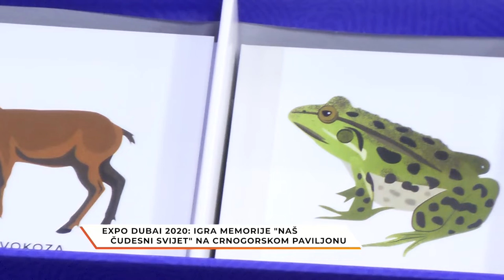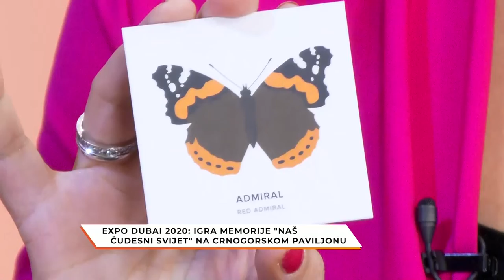Rujna zora/ "Naš čudesni svijet"/Autorka projekta grafička dizajnerka Ana Pajović